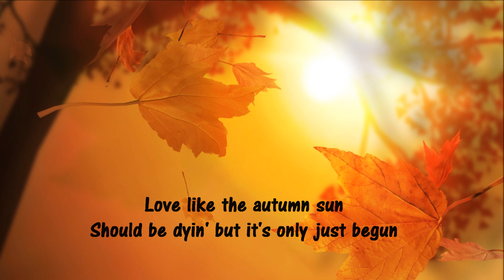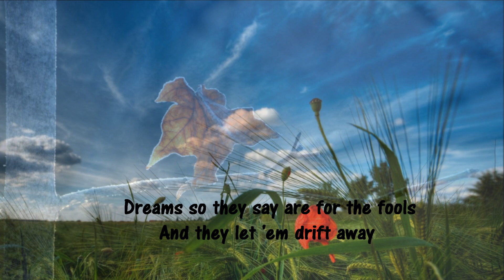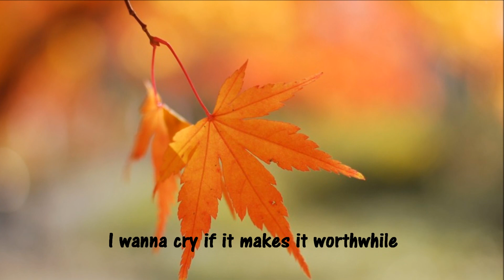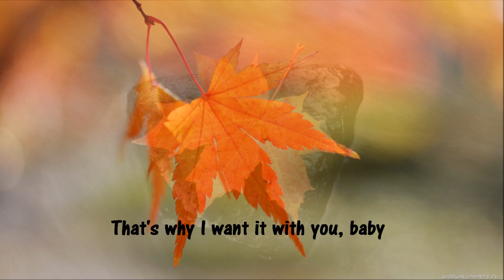We May Never Pass This Way (Again) - Seals & Crofts